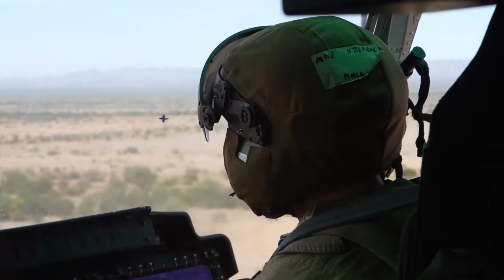U.S. Marine Corps Lance Cpl. Liam Hogan, a UH-1Y crew chief, assigned to WTI 2-21: IP Fly 5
WTI 2-21: IP Fly 5
AZ, UNITED STATES
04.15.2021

U.S. Marine Corps Lance Cpl. Liam Hogan, a UH-1Y crew chief, assigned to Marine Aviation Weapons and Tactics Squadron One (MAWTS-1), operates a GAU-21 .50 caliber machine gun and an M240D 7.62mm machine gun, while surveying for targets aboard a UH-1Y Venom, during Weapons and Tactics Instructor (WTI) course 2-21, at Chocolate Mountain Aerial Gunnery Range, Calif., April 15, 2021. The WTI course is a seven-week training event hosted by MAWTS-1, providing standardized advanced tactical training and certification of unit instructor qualifications to support Marine aviation training and readiness, and assist in developing and employing aviation weapons and tactics. (U.S. Marine Corps video by Lance Cpl. Patrick Katz)

Film Credits: Video by Lance Cpl. Patrick Katz